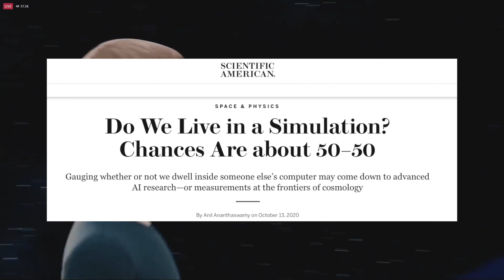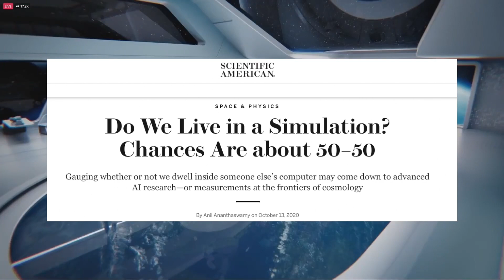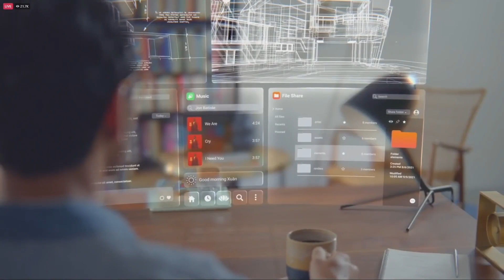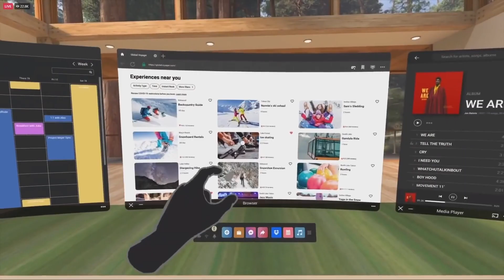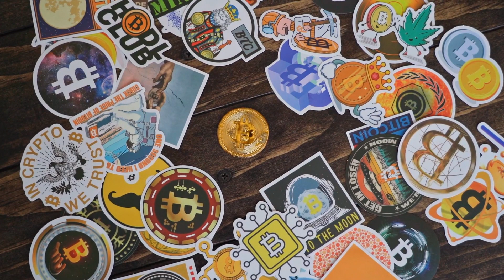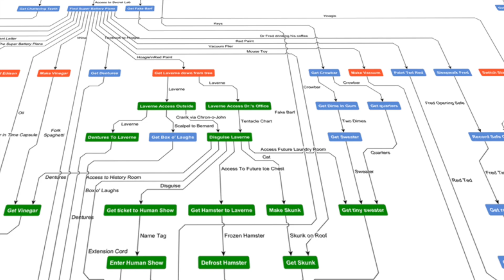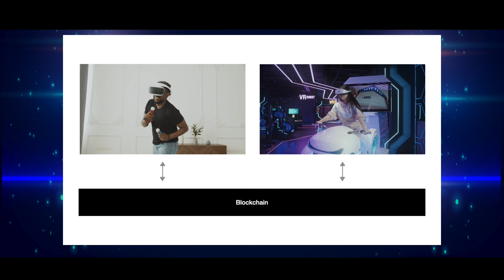THE METAVERSE DOESN'T NEED BLOCKCHAIN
What we are seeing is two technologies trying to merge hype cycles to maximize their pumps. Remember, blockchains are just inefficient databases that aren’t owned by a single entity. For an end user, whether you’re in an immersive virtual world or not, if a service you are using is implemented with a blockchain ideally you wouldn’t even know.